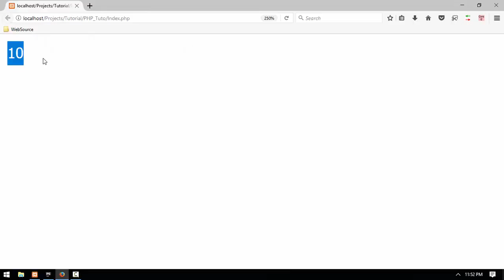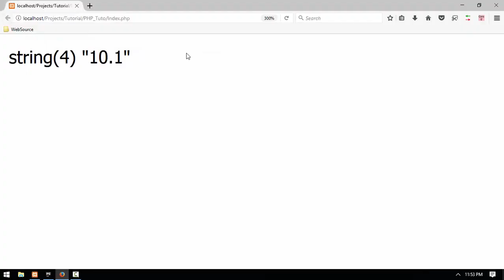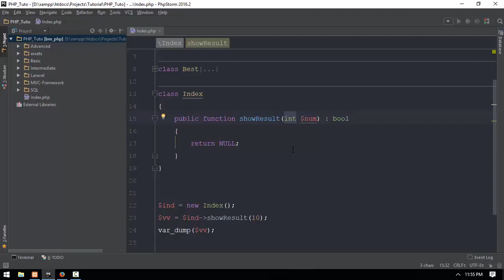43 Return Type